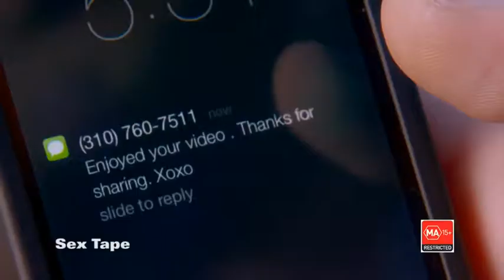Sex Tape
A married couple's plan to spice things up goes bad in Sex Tape.